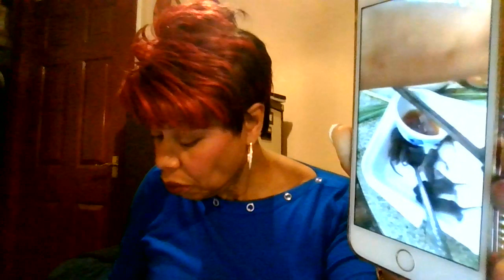THE CORONA VIRUS IS IN JAMAICA! IS IT REAL NEWS OR FAKE NEWS? WHO DO YOU BELIEVE?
I started vlogging in 2018, and  decided to comment on situations that affect people in my various communities and places I have lived (UK, USA, Africa and Jamaica).

I am a poet, an author of Poetry's Promise, Poetry's Teacher, the Other Side of Tourism and the Spirit of Queens.  I am a visual artist, a Skype Therapist, and I work full time in the health industry.

Thank you so much for welcoming me into your space, and for taking the time out to stop by to hear what I have to say.

This is a 'no-frills' channel, mainly because I don't have the time to invest in jazzing it up, but I hope the content makes up for the lack of finesse!

I have simplified the titles to keep my channel going, but the content is  hopefully, very informative.

A special thank you to all my subscribers for their comments, interaction, suggestions, thoughts and feedback.

if you have a topic you would like me to discuss or publish in my magazine, please email at . Meanwhile, I will continue to update you and share things that I believe may be relevant and helpful as long as I can.

                           FOR AS LONG AS YOU CAN!!!

Black-Bright